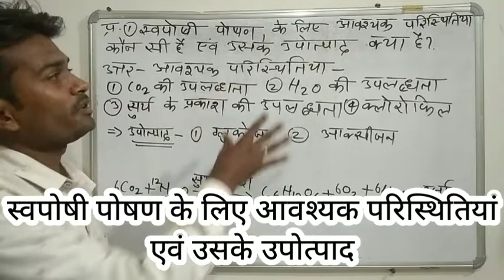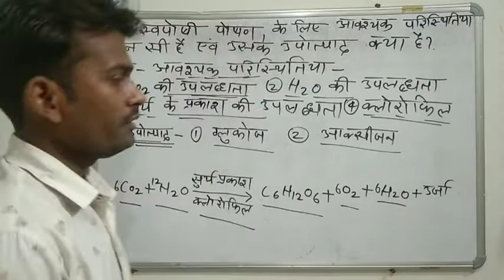स्वपोषी पोषण के लिए आवश्यक परिस्थितिया कौन सी हैं एवं उसके उपोत्पाद क्या है प्रकाश संश्लेषण क्या है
नमस्कार ,,, कक्षा दसवीं विषय विज्ञान पाठ 6 जैव प्रक्रम
इस अध्याय का महत्वपूर्ण प्रश्न,,,
स्वपोषी पोषण के लिए आवश्यक परिस्थितिया कौन सी हैं एवं उसके उपोत्पाद क्या है?
प्रकाश संश्लेषण क्या है?

स्वपोषी पोषण क्या है?
स्वयं पोशी पोषण क्या है?
स्वयं पोशी पोषण के लिए आवश्यक परिस्थितियां कौन सी है?
swayam poshi poshan kya hai
स्वयंपोषी क्या है?
स्वपोषी पोषण के उत्पाद
स्वपोषी पोषण के उपोत्पाद क्या है?
जैव प्रक्रम
life process
कक्षा 10 विज्ञान अध्याय 6 जैव प्रक्रम
class 10th science lesson 6 life processes